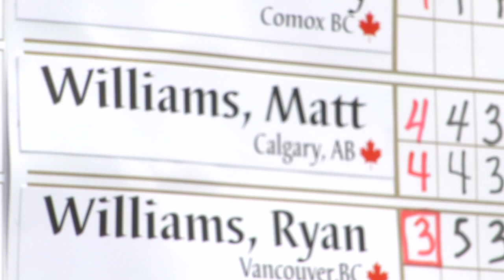Junior golfer Matt Williams impresses at ATB Financial Classic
16-year-old Matt Williams of Calgary narrowly misses the cut at the Canadian Tour's ATB Financial Classic at the Windermere Golf and Country Club in Edmonton, Alberta.